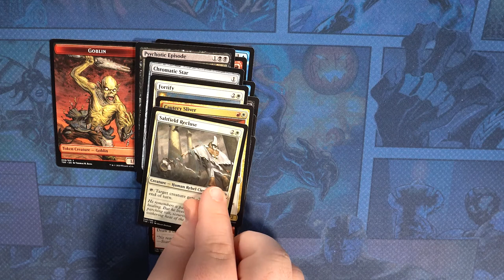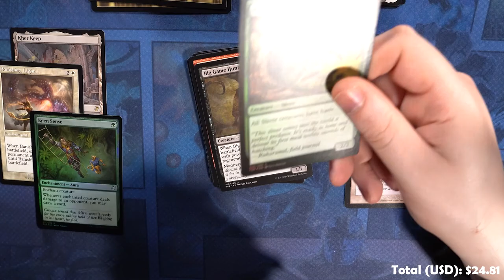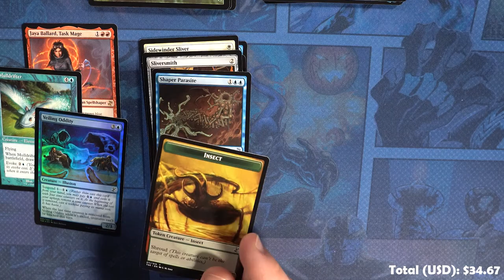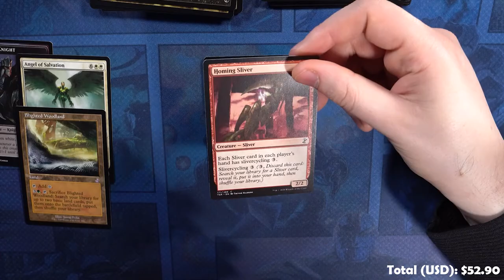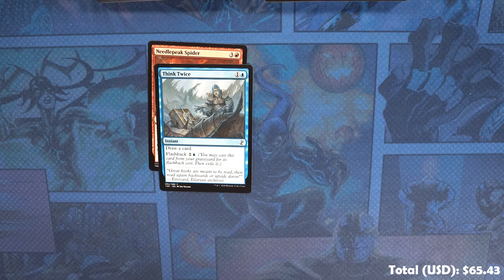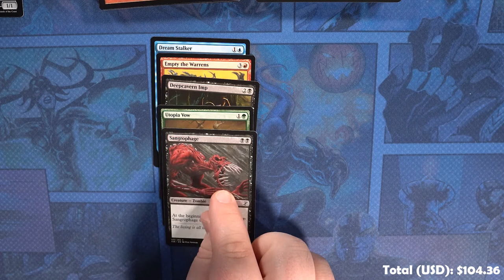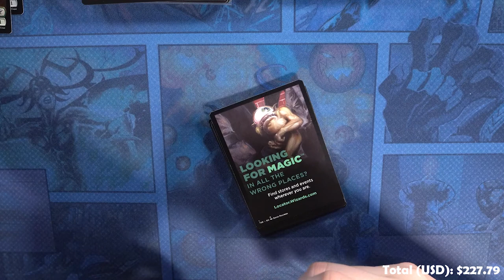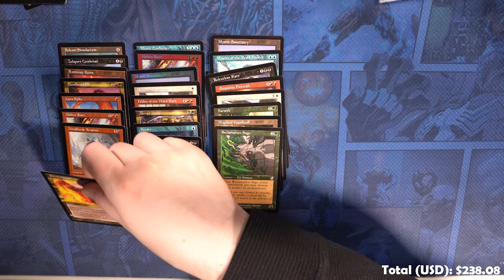WELCOME TO THE TIME SPIRAL REMASTERED ROLLERCOASTER OF BOX OPENINGS! MTG BOOSTER BOX!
Blake and Greg board the rollercoaster of their day. We've got big highs and deep lows. Join us on this crazy ride of emotional turmoil!

Box 3, Case 1
Game: Magic the Gathering
Set: Time Spiral Remastered
Price Currency: USD
Price Data Date: ~May 17, 2021

Wizard's Loft - Local Game Store
#110 5201, 54 AVE
Red Deer, AB, T4N5K5